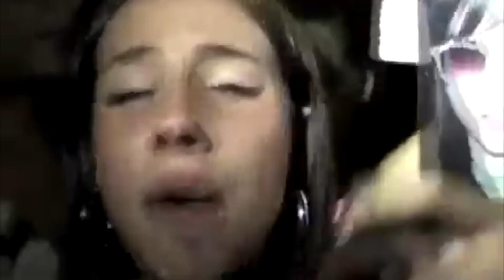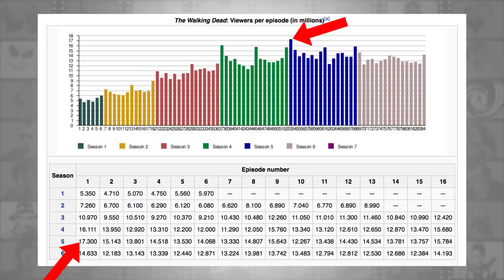64 segredos de THE WALKING DEAD que você não sabia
ERRATAS: 1.8 - Informação válida até o fim da 5ª temporada. Na 6ª, ele matou no ataque à base de aliados do Negan (1:49).
7.5 - Isso não acontece na temporada 1, mas na 2 (12:53).

Apesar da violência gráfica e do terror, The Walking Dead é uma das séries mais populares da TV e sua base de fãs só aumenta a cada temporada. Isso só mostra o quanto as pessoas amam zumbis. Agora com a estreia de 7ª temporada, o Negan chegou abalando o grupo de Rick, Carl, Glenn, Maggie, Carol e Daryl. Mas para consolar os fãs, o Super Oito preparou esse especial com 64 segredos, curiosidades e easter eggs que você provavelmente não sabia. Relações com Breaking Bad e Fear the Walking Dead e muito mais. Agora chega de teoria e dá o play neste vídeo do Super Oito.